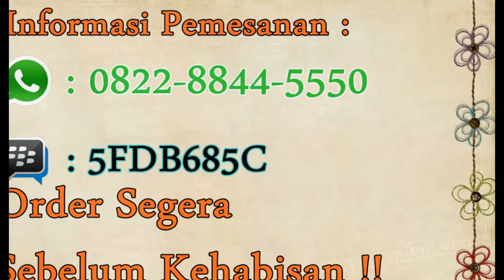0822-8303-8261-Zalfa Miracle Whitening Series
Informasi Pemesanan :

BBM : 5FDB685C